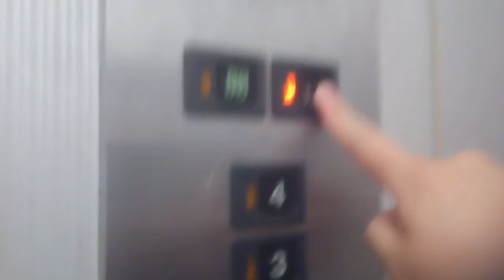日立エレベーター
松山市付近某ビルにあります。まだ未更新のままで運転しています。機種はビルエースクオリティー80IIです。
メーカー:日立
設置年:1986年
定員:9名
積載:600kg
キャンセル機能:なし
アナウンス:なし
戸閉ブザー:なし
到着ベル音:なし
ボタン確認音:なし
停止階:B.1.2.3.4
停止可能階:B.1.2.3.4
管理会社:エレックスサービス
撮影:NEC LAVIETabE PC-TE508BA (2021年7月4日撮影)